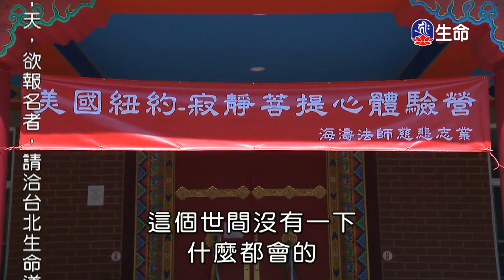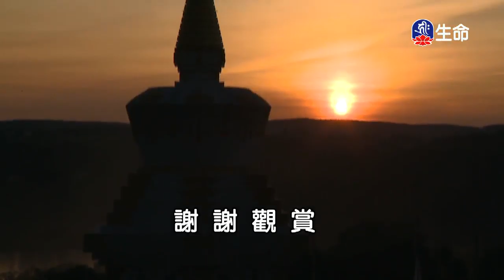美國紐約法林寺-戒為無上菩提本-3_海濤法師弘法行(國台)_(lifetv_20200117_20:00)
海濤法師弘法行(國台)_美國紐約法林寺-戒為無上菩提本。